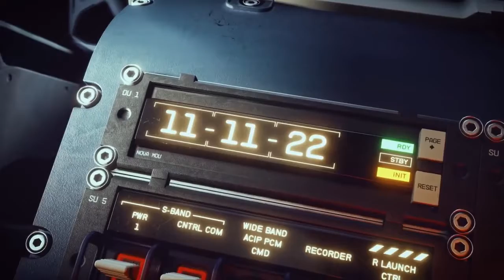Starfield - Gameplay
Pre-Alpha-Gameplay_Footage. But This Leak was Too Good..

Launching November 11, 2022 exclusively on Xbox Series X|S and PC. Become a member of Constellation at StarfieldGame.com and be among the first to receive Starfield news and updates.